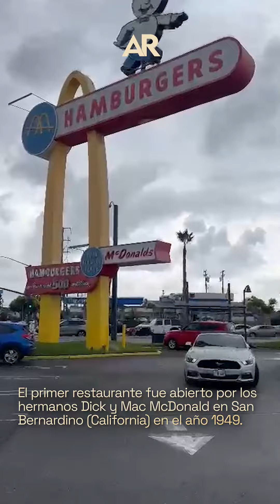Así es el restaurante McDonald's original